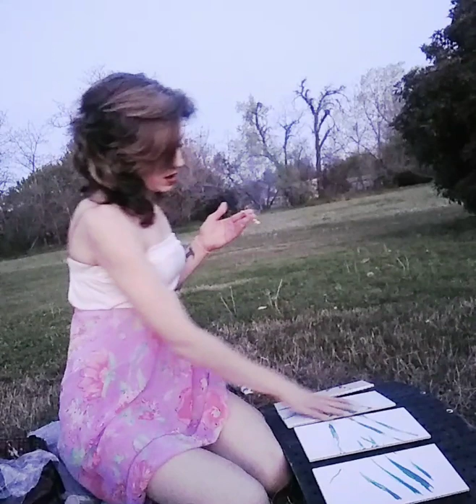Smoking Roxy painting "Roxy Smoke" @ sunset- 2 cigarettes 4 art tiles 1 cute pale girl in sundress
Barefoot sunset smokey painting session in sundress ;)